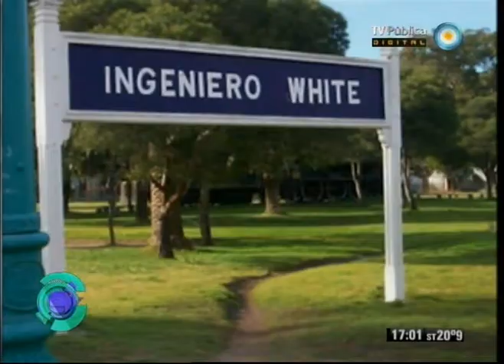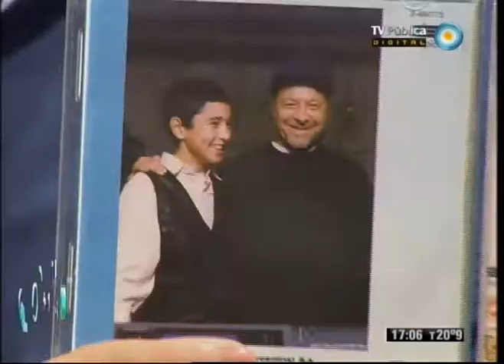Con sentido público - 11-09-12 (3 de 5)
Hablamos del aborto no punible en la CABA con la diputada Gabriela Alegre del FPV. Analizamos la propuesta de botones antipánico en la lucha contra la violencia de género. Tratamos los temas del día: la audiencia en la corte entre Nación y Córdoba; Scioli confirmó que no pagarán impuestos los campos anegados por las lluvias; 11 años del ataque a las Torres Gemelas en Nueva York y los efectos de la crisis en Europa. Compartimos el homenaje al director de cine Héctor Olivera y recibimos la visita del cantante Abel Pintos.